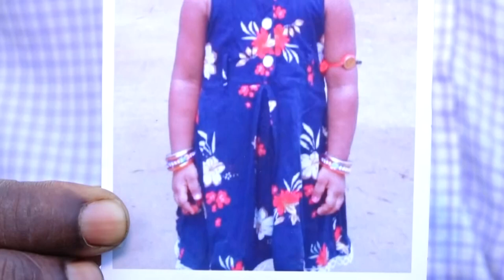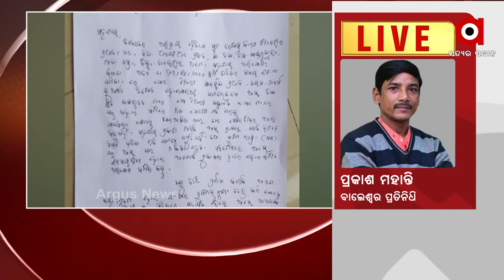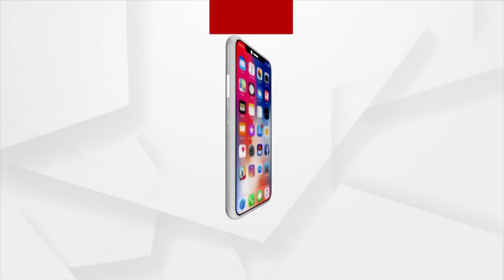ବାଲେଶ୍ବର ନିମା ଗାଁରୁ ଶିଶୁକନ୍ୟା ନିଖୋଜ ଘଟଣା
ବାଲେଶ୍ବର ନିମା ଗାଁରୁ ଶିଶୁକନ୍ୟା ନିଖୋଜ ଘଟଣା । ଘର ପାଖ ପୋଖରୀ ନିକଟରୁ ଗୁରୁତର ଅବସ୍ଥାରେ ଶିଶୁକନ୍ୟା ଉଦ୍ଧାର । ଗତକାଲି ଗାଁ ଦାଣ୍ଡରେ ଖେଳୁଥିବାବେଳେ ନିଖୋଜ ହୋଇଯାଇଥିଲା ସାଇସ୍ମିତା।